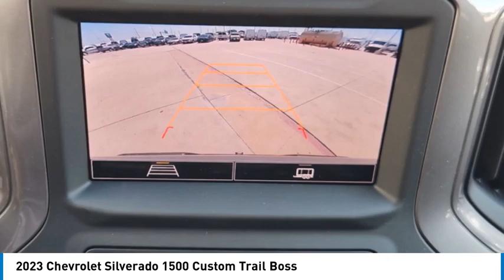2023 Chevrolet Silverado 1500 23LD1349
2023 Chevrolet Silverado 1500 Custom Trail Boss

1400 S. Stemmons Frwy.

Custom Trail Boss trim STERLING GRAY METALLIC exterior and JET BLACK interior. Satellite Radio Back-Up Camera Rear Air 4x4 Aluminum Wheels Hitch TRANSMISSION 10-SPEED AUTOMATIC ELE... ENGINE 5.3L ECOTEC3 V8. CLICK ME!KEY FEATURES INCLUDE4x4 Rear Air Back-Up Camera Turbocharged Satellite Radio. Privacy Glass Keyless Entry Electronic Stability Control Heated Mirrors Alarm.OPTION PACKAGESENGINE 5.3L ECOTEC3 V8 (355 hp [265 kW] @ 5600 rpm 383 lb-ft of torque [518 Nm] @ 4100 rpm); featuring available Dynamic Fuel Management that enables the engine to operate in 17 different patterns between 2 and 8 cylinders depending on demand to optimize power delivery and efficiency LPO ALL-WEATHER FLOOR LINERS 1ST AND 2ND ROWS (includes Z71 logo on front mats) AUDIO SYSTEM CHEVROLET INFOTAINMENT 3 SYSTEM 7 diagonal color touchscreen AM/FM stereo. Additional features for compatible phones include: Bluetooth audio streaming for 2 active devices voice command pass-through to phone wired Apple CarPlay and Android Auto capable. (STD) TRANSMISSION 10-SPEED AUTOMATIC ELECTRONICALLY CONTROLLED with overdrive and tow/haul mode. Includes Cruise Grade Braking and Powertrain Grade Braking. Chevrolet Custom Trail Boss with STERLING GRAY METALLIC exterior and JET BLACK interior features a 8 Cylinder Engine with 310 HP at 5600 RPM*.BUY FROM AN AWARD WINNING DEALERAt Huffines we believe you should be as hassle free during the vehicle buying process as possible. We are willing to answer every question you might have during your search for the perfect vehicle. We are conveniently located near Dallas McKinney and Lewisville. The Huffines Auto Dealerships have been satisfying customers and forming lifetime friendships in the Greater Dallas area since 1924.Horsepower calculations based on trim engine configuration. Fuel economy calculations based on original manufacturer data for trim engine configuration. Please confirm the accuracy of the included equipment by calling us prior to purchase.